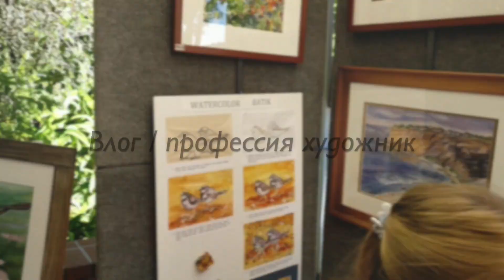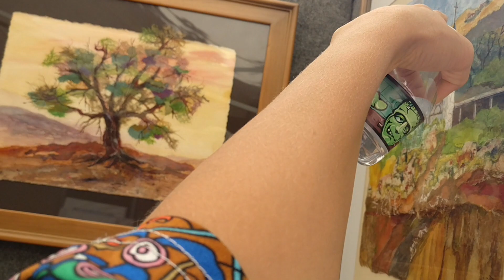Влог / профессия художник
Кем ты хочешь быть? Спрашивают у ребенка тут и там... Было бы горазда полезнее для ребенка если бы взрослый рассказывал про свою профессию.

- Привет. Когда я был в школе я хотел быть водителем автобуса. А когда вырос стал художником. Я работаю в театре и делаю там декорации для спектаклей. Моя работа сложная и простая одновременно... И т.д.

Дети бы просто послушали, а может даже  в ответ сказали свой выбор. Он был бы гораздо обдуманней и честнее.

Мы прошли по местным художественным мастерским и посмотрели как создаются работы. Дети не стеснялись задавать вопросы, рассматривали сами работы. Видели все этапы работы художника, от белого листа до прилавка.

Связаться со мной по email